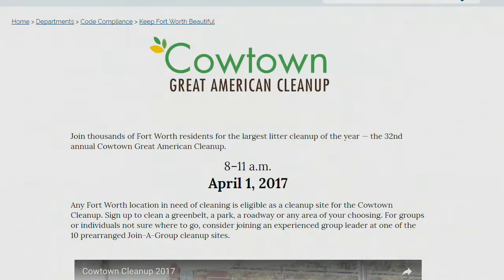Fort Report: Cowtown Cleanup 2017